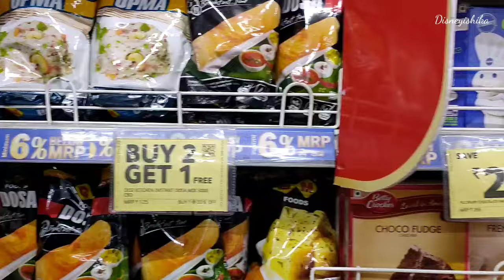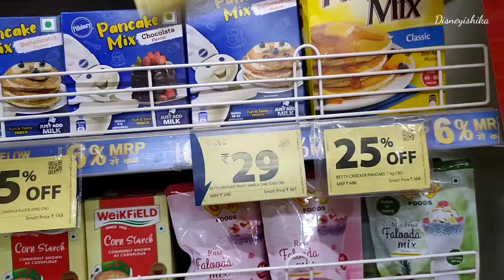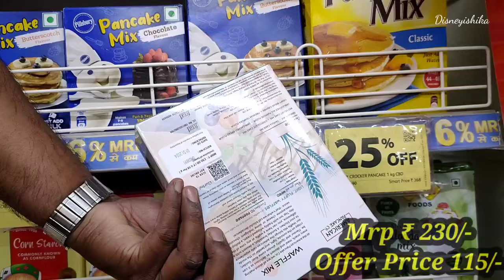Reliance Smart Latest Tour || Reliance Smart Latest Offer || Reliance Smart Latest Sale || D Mart